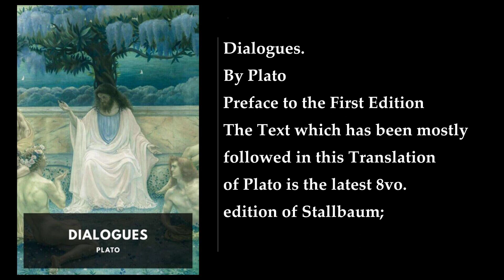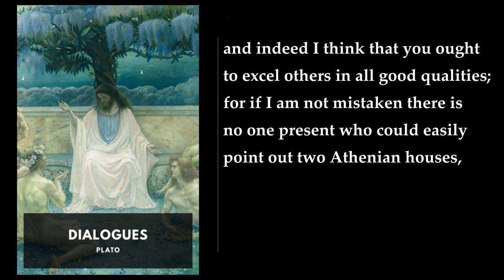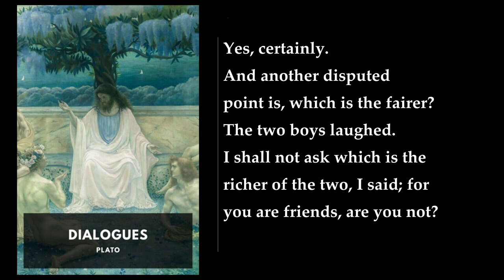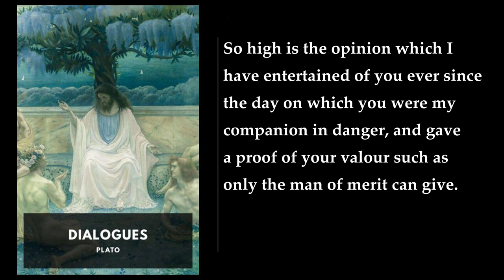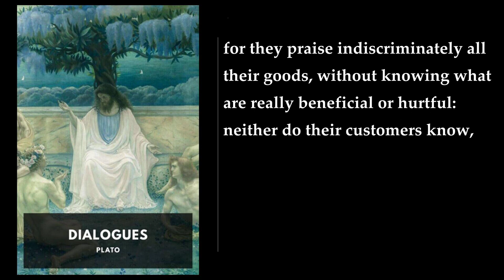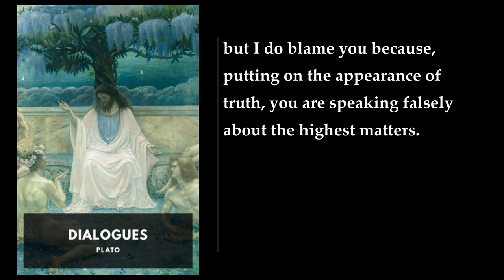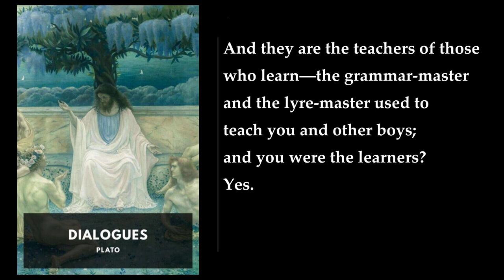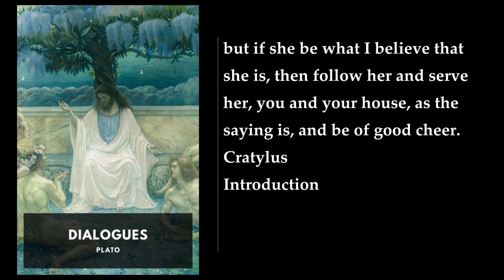Dialogues (1/13) 💖 By Plato. FULL Audiobook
Dialogues. By Plato FULL Audiobook
Plato, the renowned ancient Greek philosopher, left behind a rich legacy of dialogues that continue to captivate readers and provoke thought. Let's delve into a concise summary of some of his most significant dialogues:

1. Apology: This dialogue recounts the trial and defense of Socrates in 399 B.C. Socrates faced charges of atheism and corrupting the youth of Athens. He argued that he was not an atheist but rather a seeker of truth. Socrates believed that questioning societal norms and beliefs was a noble pursuit, even if it led to his own demise. His unwavering commitment to integrity and wisdom ultimately led to his death sentence by poisoning.

2. Crito: In this dialogue, Socrates engages in a conversation with his friend Crito while awaiting execution. Crito urges Socrates to escape from prison, but Socrates refuses. He emphasizes the importance of obeying the laws of the state, even when faced with injustice. Socrates prioritizes moral principles over personal safety.

3. Phaedo: Set on the day of Socrates' execution, this dialogue explores the immortality of the soul. Socrates discusses the nature of the afterlife, arguing that the soul is eternal and that true philosophers should not fear death. He presents various arguments, including the theory of recollection, to support his views.

4. Symposium: A lively banquet serves as the backdrop for philosophical discussions on love and desire. Various characters, including Socrates, share their perspectives on eros (romantic love). Socrates, ever the questioner, challenges conventional notions of love and beauty. The dialogue culminates in a speech by the wise Diotima, who unveils the ladder of love.

5. Republic: One of Plato's most influential works, the "Republic" delves into justice, governance, and the ideal state. Socrates engages in a dialogue with several interlocutors, including Glaucon and Adeimantus. The allegory of the cave, the tripartite soul, and the philosopher-king concept emerge in this profound exploration of societal structure and virtue.

6. Phaedrus: This dialogue revolves around love, rhetoric, and the art of persuasion. Socrates and Phaedrus discuss the nature of love and the power of eloquence. Socrates critiques written texts, emphasizing the importance of genuine dialogue and critical thinking.

7. Laws: In his final work, Plato examines the role of law and governance. The Athenian Stranger engages in discussions about the ideal laws and the balance between individual freedom and communal well-being. Unlike the utopian vision of the "Republic," the "Laws" grapples with practical governance.

In summary, Plato's dialogues are philosophical gems that explore ethics, metaphysics, politics, and the human condition. Through engaging conversations, Socrates and his companions challenge our assumptions, inspire reflection, and illuminate timeless truths    ..
More: middle dialogues, love, Forms
epistemology, metaphysics, ethics
Pythagorean influence

00:00:00 Preface to the First Edition
00:07:15 Preface to the Second and Third Editions
00:55:34 Note
00:56:07 Dialogues. Charmides
02:13:48 Lysis
03:28:31 Laches
04:45:50 Protagoras
07:32:03 Euthydemus